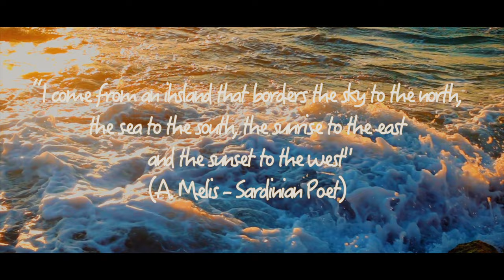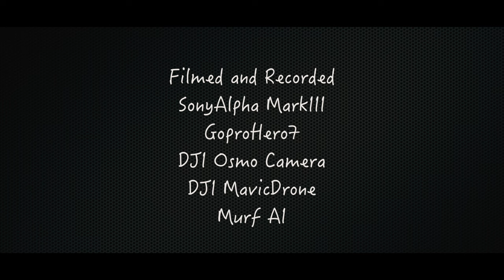Cuadroxiu: Unveiling Sardinia's Hidden Beauty | Musicbed Challenge 2022 Journey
"Cuadroxiu Undiscovered Sardinia: Musicbed Challenge 2022 Documentary 🏞️🎬 Created for the annual Musicbed Challenge 2022, this film takes you on a journey to explore three hidden gems in the Sardinia Region. Despite their breathtaking beauty, these spots remain relatively unknown.

🌍 Sardinia's Hidden Gems:
Join this unprecedented adventure to discover three enchanting locations in the Sardinian region, often overlooked but possessing stunning beauty.

🎥 No External Help, Only Heart and Passion:
This video is the result of the solitary work of director Gabriel P., without the assistance of a crew or external support, except for some motorcycle scenes. A true personal and authentic exploration.

🏆 Dreaming of Winning Musicbed Challenge 2022:
Cuadroxiu is our entry for the Musicbed Challenge 2022, a documentary that aspires not only to make it into the shortlist but also to claim the first prize. A dream we hope to share with all of you.